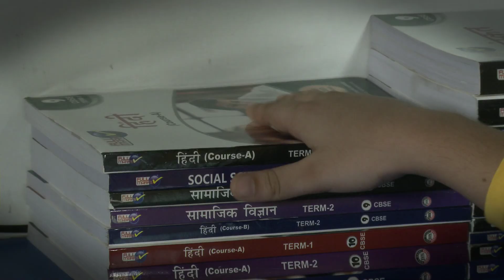Full Marks Ad film by Ankur Saxena, Laidback Filmz LLP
Full Maks Ad Film for Saraswati Group pvt.ltd..
Concept & Directed By
Ankur Saxena(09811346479) # Laidback filmz LLP
Casting : Aryan Gohri (Star plus show Airlines lead Kid)
Post Production : Raj
Equipment : Movie World